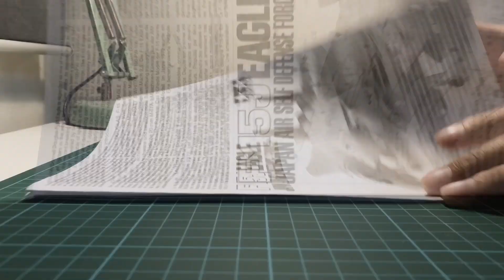Building the Tamiya Japan Air Self Defense Force F-15J Eagle 1/48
In this video, I decided to waste my time during this pandemic by building the 1/48th scale F-15J Japan Air Self Defence Force plastic model by Tamiya

(This is my first project build for Jet Fighter)